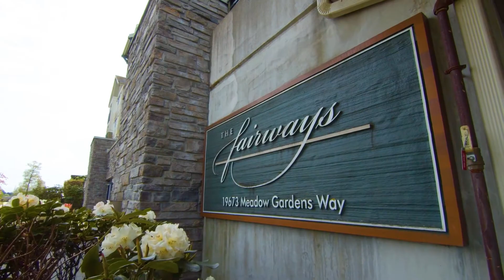Meadow Gardens Way, Pitt Meadows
Looking for the resort lifestyle within an easy walk to everything you need to live, work and play? This bright open home looks out through the
courtyard to the green fairways of the golf course and the wonderful Golden Ears Mountains beyond. The development has its own exercise centre
along with an expansive clubhouse so staying home is always a possibility but heading out the door you can leave your car behind. The shops are just
a short walk away are fully stocked with all of life's necessities while the restaurants and Cineplex theatres are right there too when things are open
again. The home is also seconds from the Golden Ears bridge access and Lougheed highway or a short walk to the train into the downtown core. You
name it this area and development have it all.